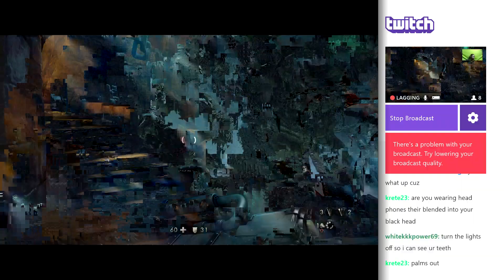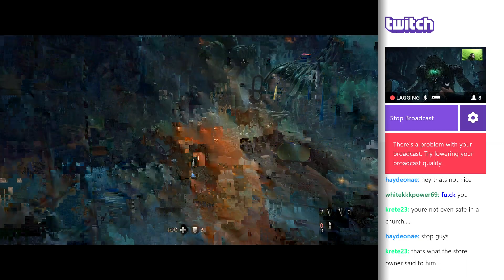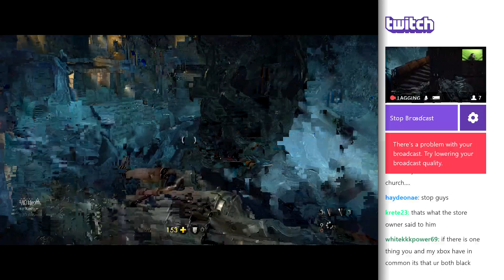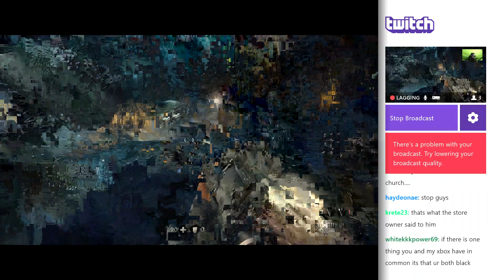Racist Comments while streaming on Twitch.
My worst Twitch streaming experience ever. I know the video is quality has gone to scrap. no big deal. I was playing Wolfenstein: The Old Blood - battling the final boss.